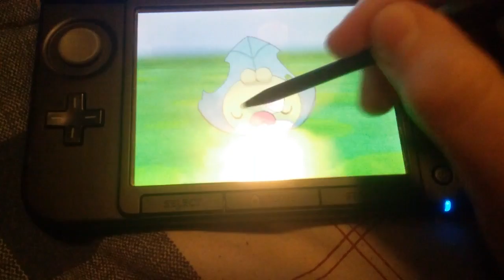Alpha Sapphire DexNav - F*CKING FINALLY!!!!! (Sewaddle)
Up all night, drained from hunting this motherfucking adorable-ass fucking shiny bug pokemon...sorry for all the cursing, it's just...ugh, wow.